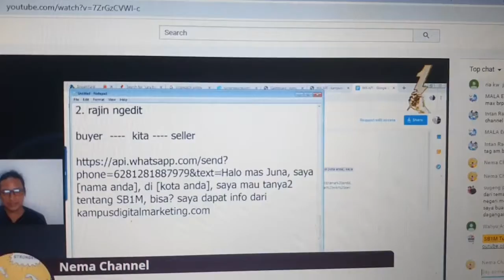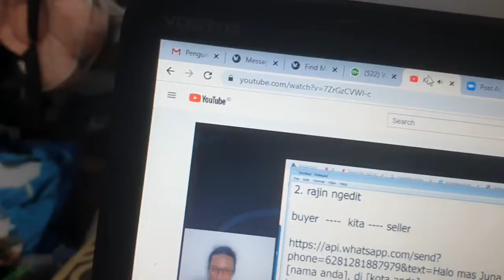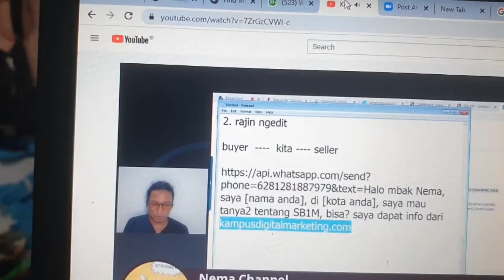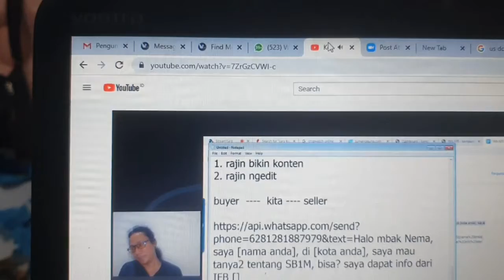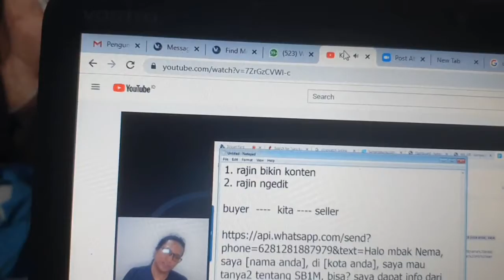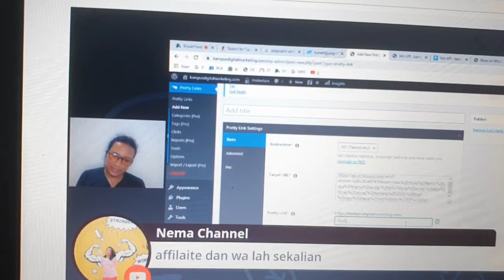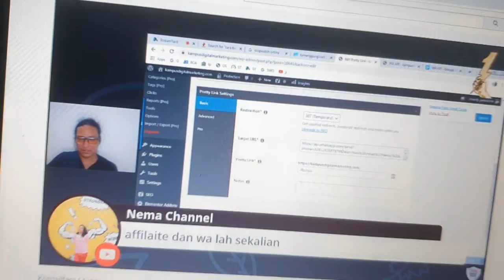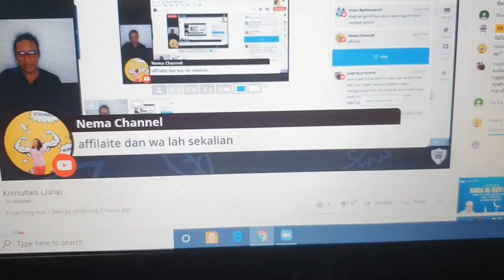Prettylink Tutorial Belajar dari rumah bersama SB1M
Tutorial menggunakan plugin prettylink diwebsite kita. Dengan plugin ini, pembaca yang ingin kontak dengan kita dapat lebih mudah dengan hanya mengklik tombol.yang telah kita pasang dengan Prettylink
untuk informasi belajar internet marketing lainnya bisa gabung dengan klik link berikut: